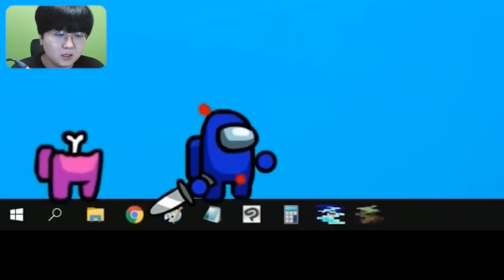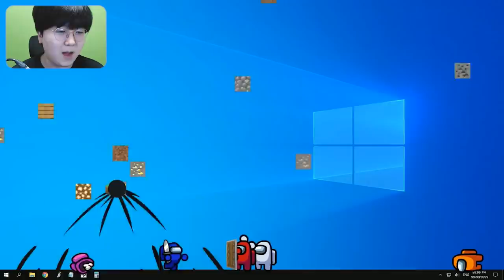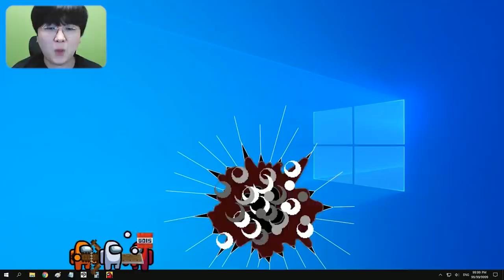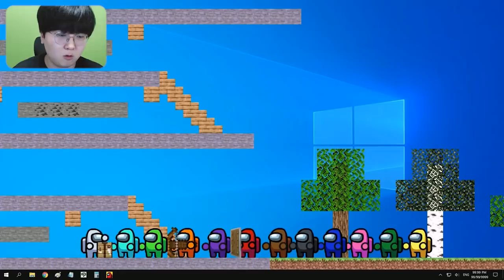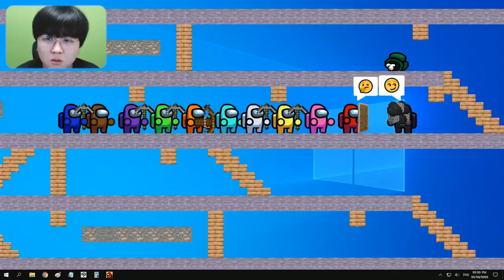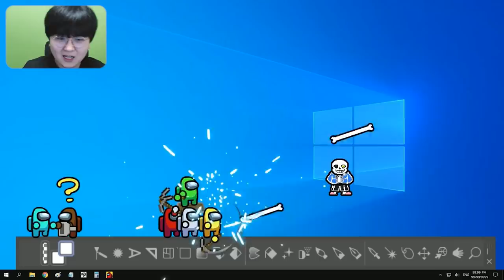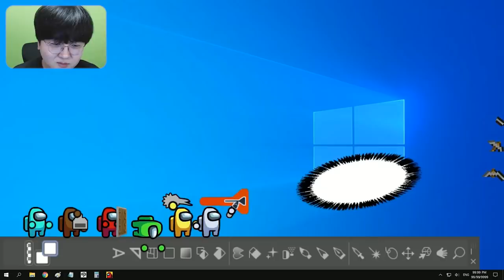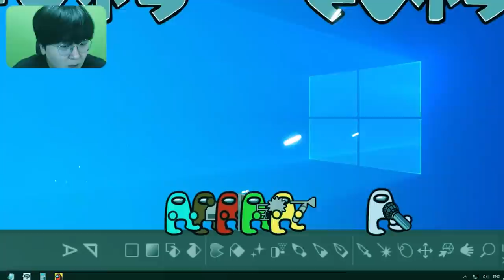어몽어스 VS 무시무10월?! 프나펑의 습격! ㄷㄷㄷ 프라이데이 나이트 펌킨(Friday Night Funkin)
편집 : 크로노

1. 빠놀이(등수놀이) X
2. 욕설 X
3. 상대방 까내리기. 기분 상하게 하는 말들 X
4. 친목질 X - ex) 댓글로 서로 대화, 개인정보 및 신상 물어보기 등등